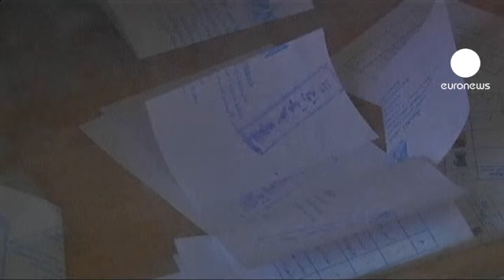Egito: cidadãos regressam às mesas de voto depois da violência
Algumas províncias do Egito regressaram esta quarta-feira às urnas, no âmbito das eleições parlamentares que decorrem até ao dia 11 de Janeiro.

Nos últimos 5 dias o Cairo tem sido palco de atos de violência que lançaram uma cortina de fumo sobre a transição do país para a democracia e  foram alvo da repreensão dos Estados Unidos.

Estas imagens chocaram o mundo e levantaram uma enorme discussão sobre a discriminação sexual que impera na sociedade egípcia.